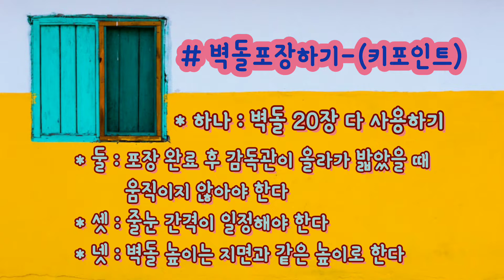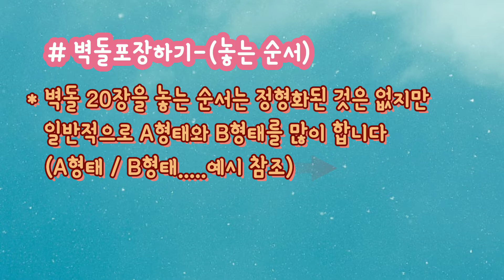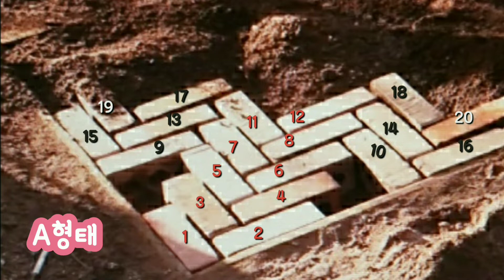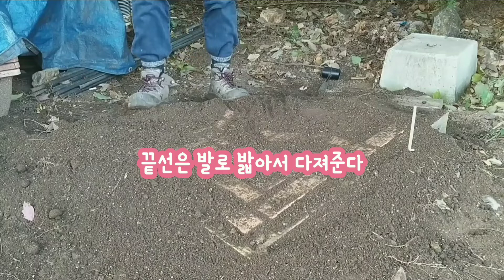조경기능사 실기 작업형-(벽돌포장 모로세워깔기 시연)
방문해 주셔서 감사 드립니다
조경기능사 관련 영상을 쉽게 볼 수 있습니다
* 도면설계
* 수목감별
* 실기 작업형(교목식재,수간주사,벽돌포장,잔디식재,지주목설치,잔디파종,관목군식,수피감기,생울타리 식재,판석포장)
영상은 계속 이어집니다.